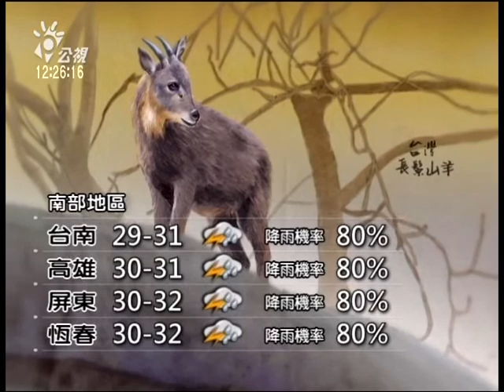公視氣象 20140615 公視中晝